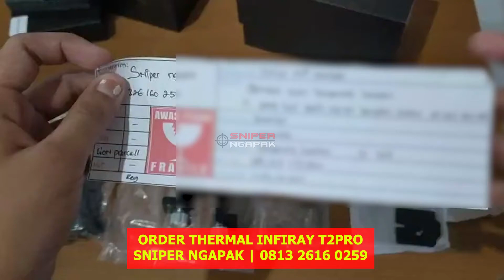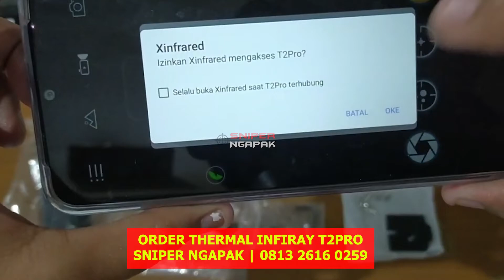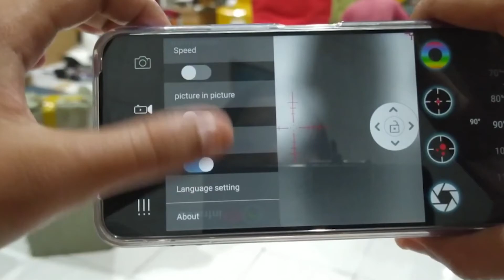Pesanan 12. Thermal Infiray T2 PRO - Yunus Banten Thermal Infiray T2Pro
Pengin order Monocular thermal Infiray T2PRO dengan harga murah meriah?
Silahkan bisa hubungi whatsapp SNIPER NGAPAK ( 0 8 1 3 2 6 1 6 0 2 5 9 )

Harga Rp.6.599.000 (belum termasuk ongkir)